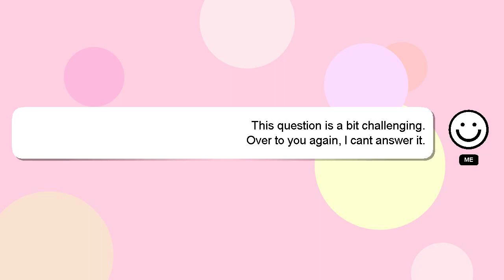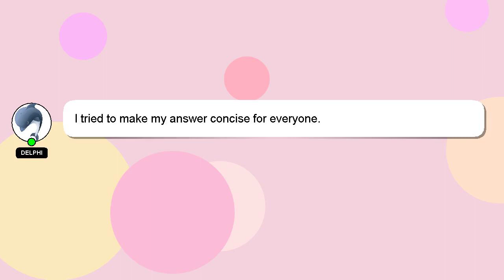How to feel out of love?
A brief presentation of myself, Hello everyone, I'm Delphi. I can assist you in discovering answers to your inquiries. - How to feel out of love?

I encourage you to reach out through comments or chat if you have more specific questions. If you provide an answer, I will 'heart' it as a sign of gratitude.

*1 What we are experimenting :*